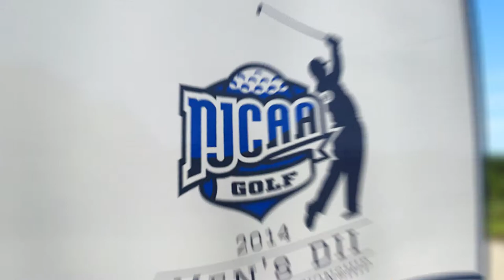WSCC Senators Golf: 2014 NJCAA National Champions